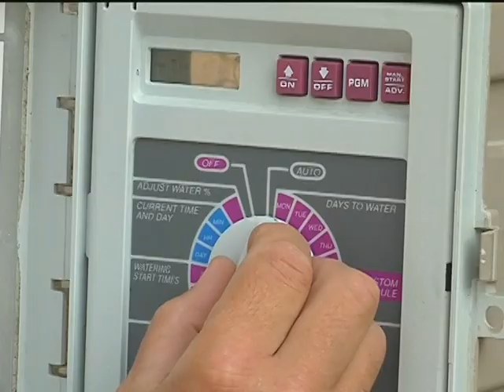Replacing a Sprinkler Head | Massey Services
Sprinkler heads can easily break. When they do, they should be replaced as soon as possible to avoid wasting water and potentially damaging your landscape.